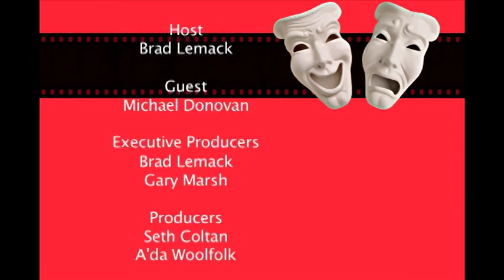Inside the Business of Acting: Michael Donovan (Part 4)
Michael Donovan, prolific, Los Angeles-based, CSA awarding winning casting director, talks about the audition experience from the inside out, offering up critical advice and perspective to empower every actor in any audition situation.